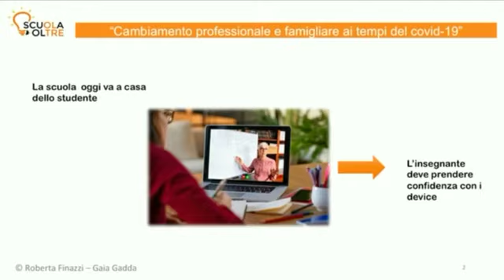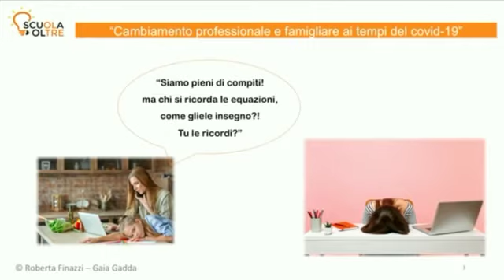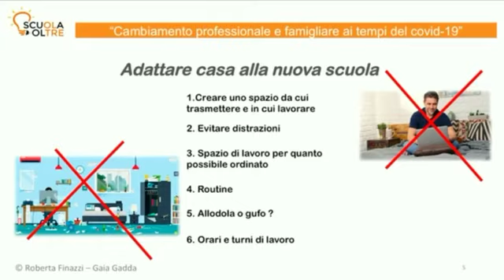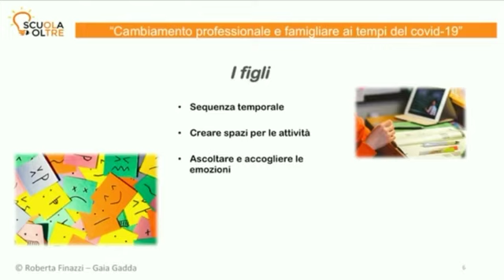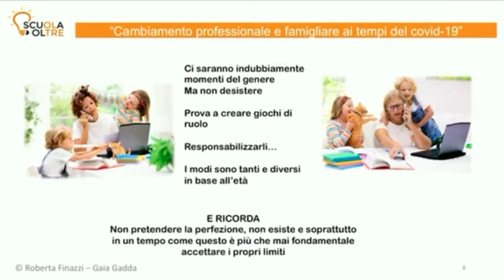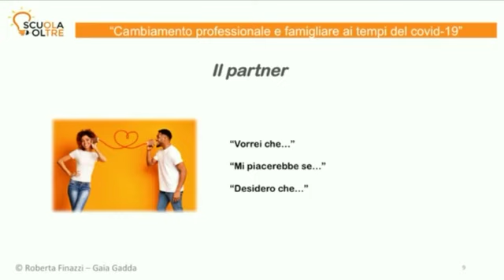Pillola n. 5 - Cambiamento professionale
In questo video le dottoresse in psicologia Roberta Finazzi e Gaia Gadda vi parleranno del cambiamento professionale